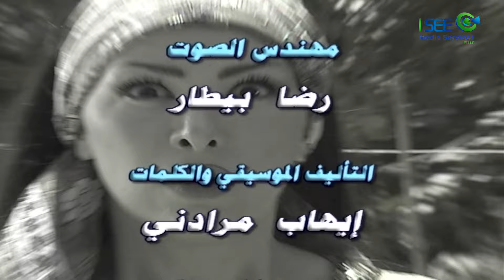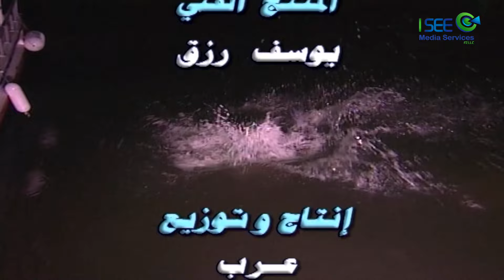مسلسل حاجز الصمت - الحلقة 27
تدور قصة المسلسل في إطار اجتماعي حول الباحثة الاجتماعية (سلمى)، والتي تهتم بالتواصل مع شرائح المجتمع المختلفة، وتحاول التعرف على أزمات هذه الشخصيات باختلاف شرائحها، ولأنها أرملة فهي تعيش مع بنات أخيها، كما أن لها ولد وحيد، وهو يدرس في فرنسا.